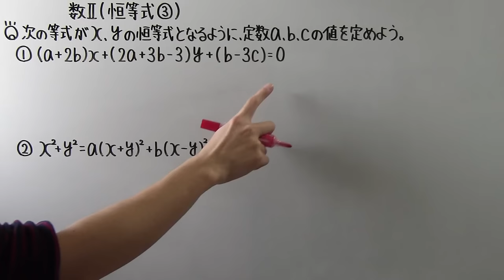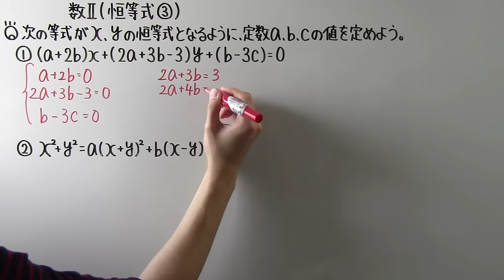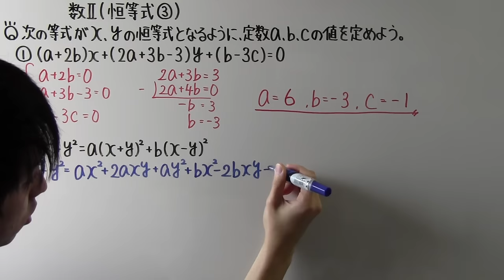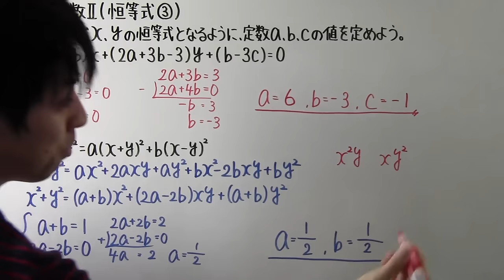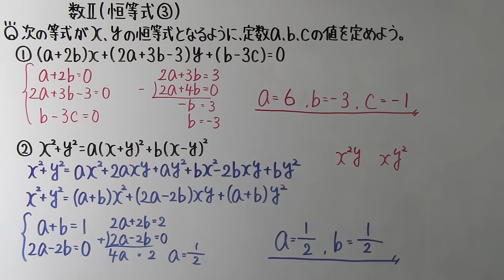【高校数学】 数Ⅱ－１４ 恒等式③